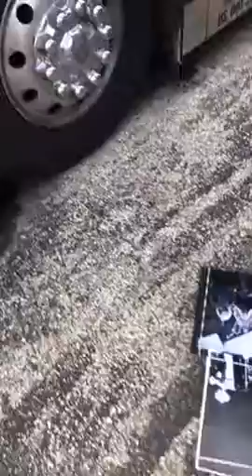Woody Weatherman CORROSION OF CONFORMITY Signing Autographs Team Derek 2